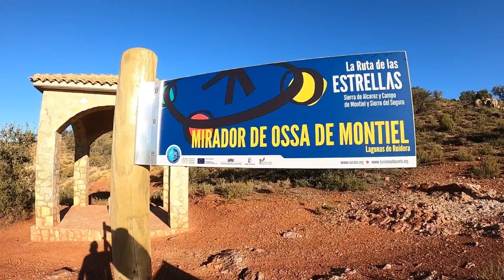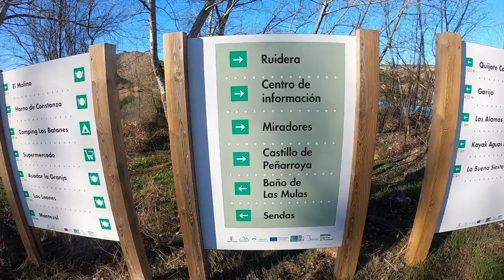CORRER con MASCARILLA ¿SI o NO? | todo lo que NECESITAS SABER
Todo lo que necesitas saber para correr con mascarilla! pros, contras, opinión personal, etc.

ENLACE DE LA RUTA DE HOY:

Se agradece mucho el apoyo para seguir acompañándome en todas las aventuras!